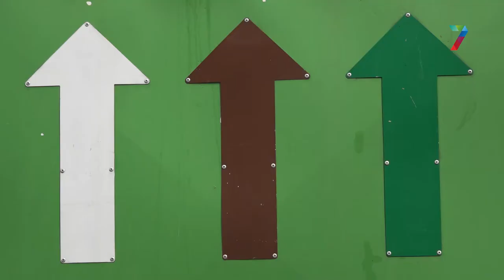Glasbakken te hoog voor mensen in rolstoel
In de Van 't Santstraat in Nijmegen zijn glasbakken geplaatst die te hoog zijn voor mensen in bijvoorbeeld een rolstoel. Ook kinderen of mensen op een scootmobiel kunnen waarschijnlijk niet bij de openingen van de bakken. De gemeente laat weten dat het echter maar tijdelijke containers zijn. De oude, ondergrondse containers worden vervangen, al is niet bekend hoe lang dit gaat duren.